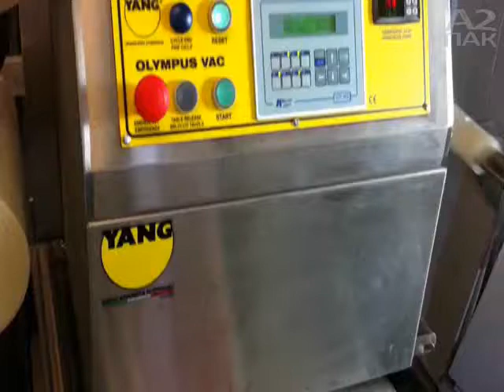Olympus Vacuum Skin for chicken meat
Термозапайщик Yang Olympus для запайки лотков со скин-эффектом. Уникальная конструкция поворотного рабочего стола позволяет ускорить работу на упаковщике. Пока идет процесс вакуумирования-запайки, оператор достает готовые лотки и укладывает новые для запайки.